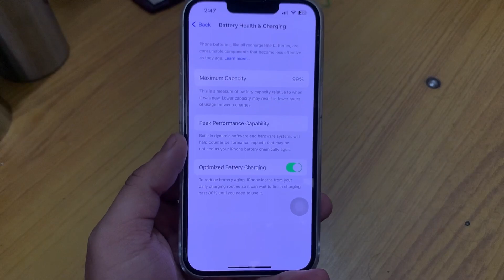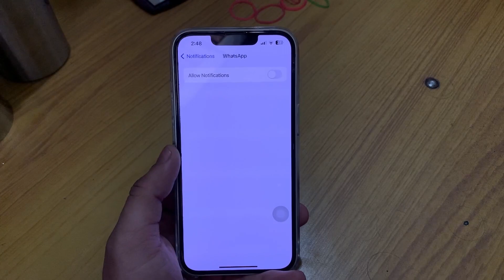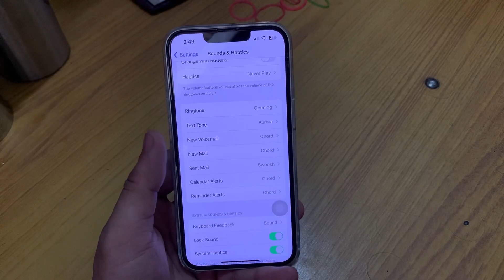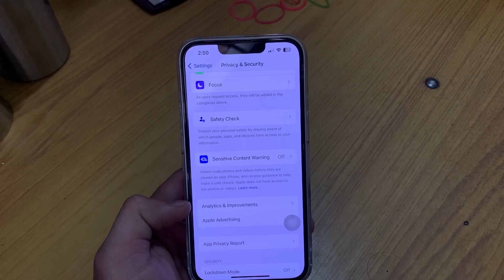iOS 17.1 Battery Draining To Quickly - How to Stop Battery Draining iOS 17.1